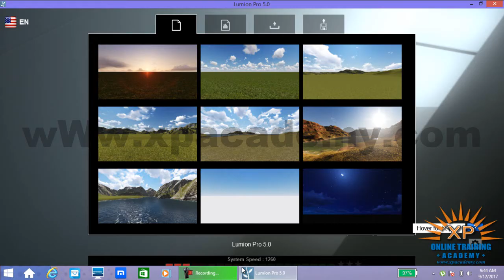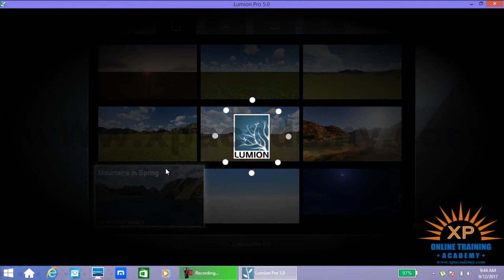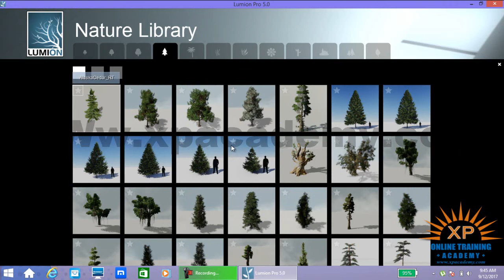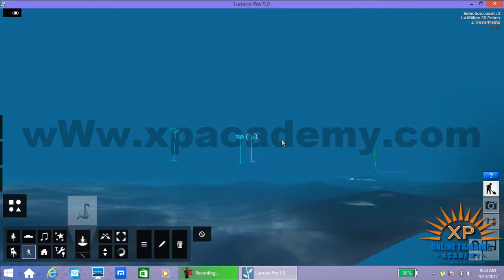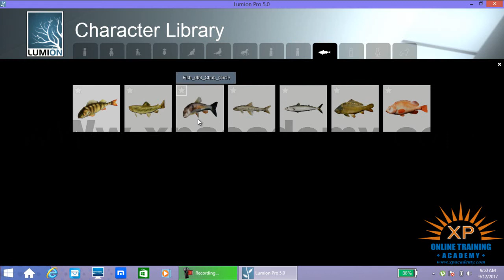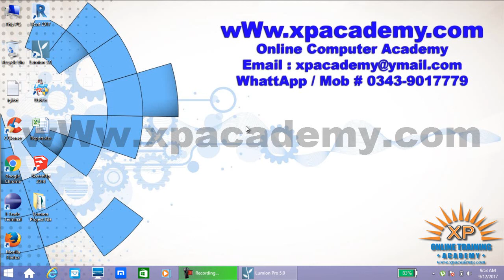3D Lumion Urdu Tutorials | Flying Birds and Fish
3D Lumion Complete Courses In Urdu Video Tutorial. Xpacademy Where you learn all Computer Courses step by step in urdu. Xpacademy offers all computer training DVDs at your home step.. For More Details Please or cal 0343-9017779 Pakistan.
 How to use lumion urdu tutorials. 3d lumion urdu
Xpacademy offers

3D Studio Max urdu video Tutorials Dvd

3D Lumion urdu video Tutorials dvd